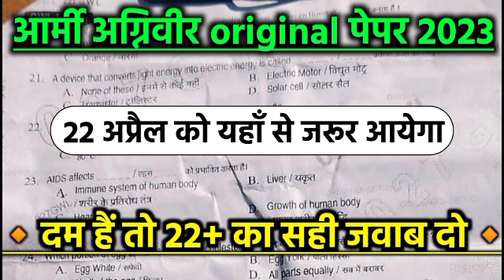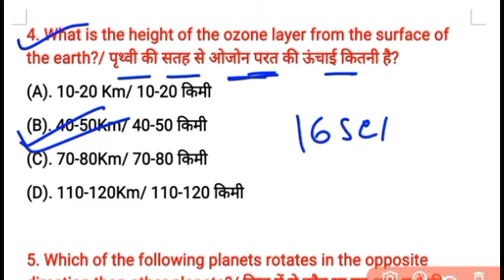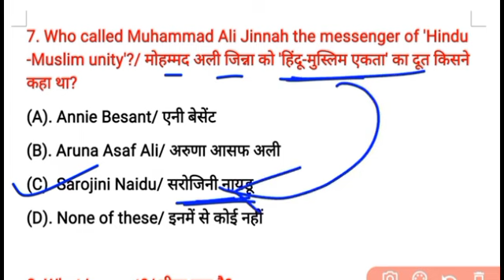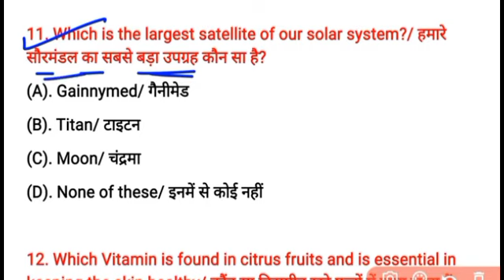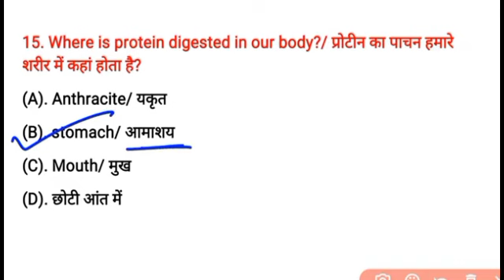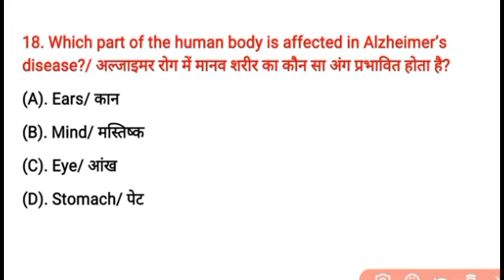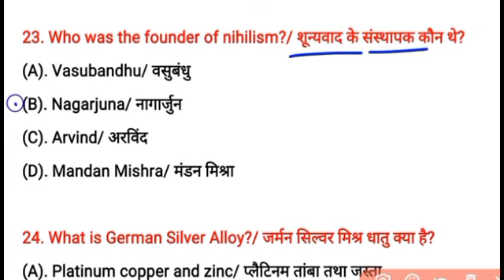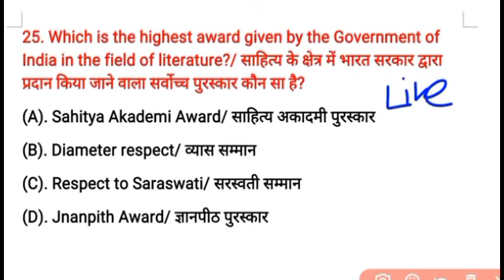लो देख लो कल 24 अप्रैल को यही से आयेगा आर्मी का पेपर || army agniveer original paper 2023